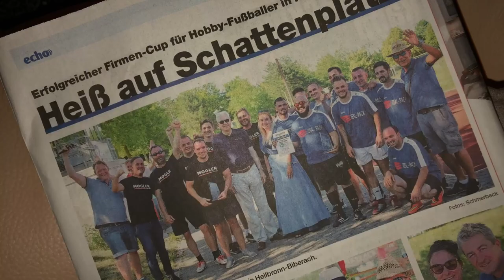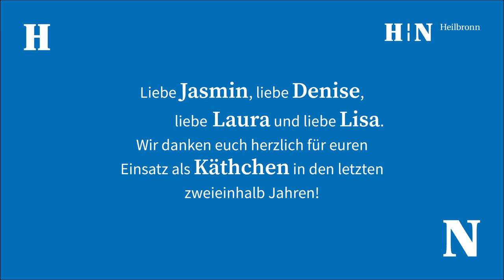Rückblick Käthchen von Heilbronn 2018 bis 2020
Ein Rückblick über die Amtszeit der Käthchen Jasmin, Denise, Laura und Lisa.